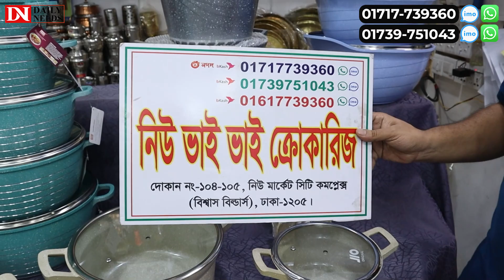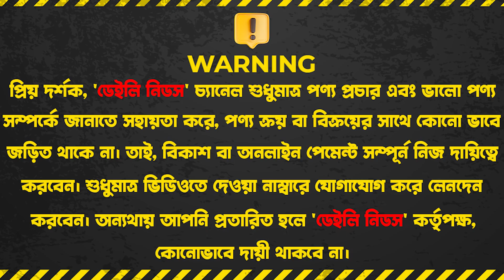রান্না করুন অল্প তেলেই | চমৎকার সব গ্রানাইট এর কুকিং সেট কিনুন ধামাকা অফারে | Granite Cookware Set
রান্না করুন অল্প তেলেই | চমৎকার সব গ্রানাইট এর কুকিং সেট কিনুন ধামাকা অফারে | Granite Cookware Set Price In BD 2023

New Vai Vai Crockeries, Shop:104,105

☘Allah Hafez☘